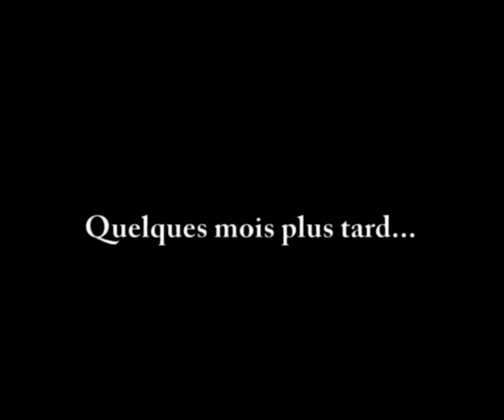Le Neveu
Une production Kone Choco
Distribution digitale par Jimmy's Production
Diffusion exclusive sur notre chaîne youtube Ajip TV.